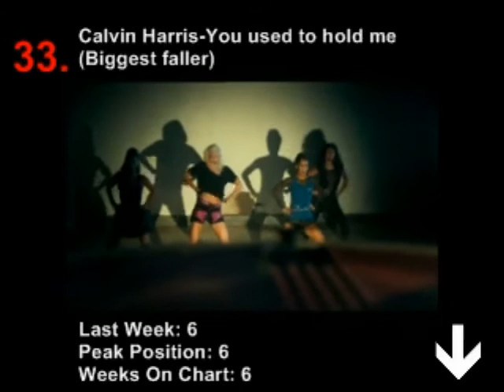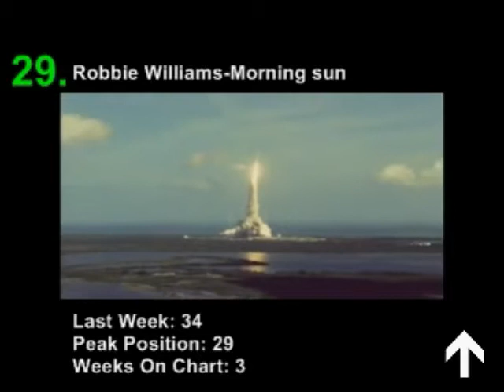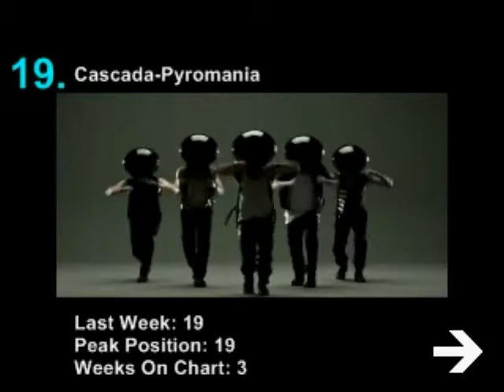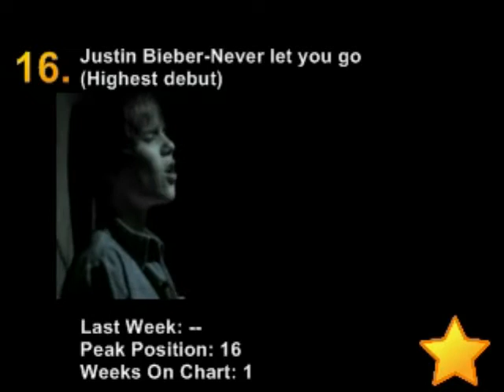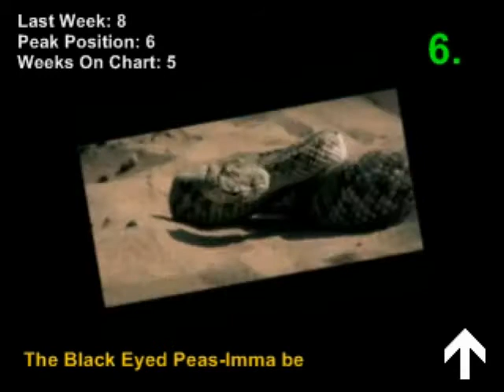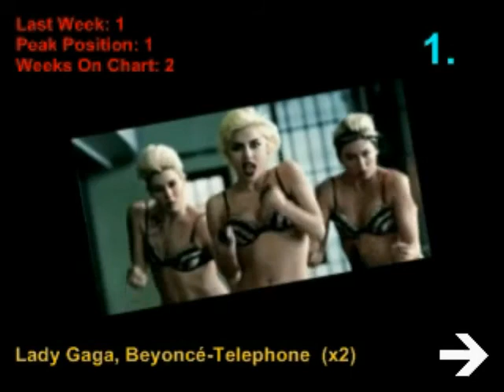Szilárd Chart Show ♠ 6.